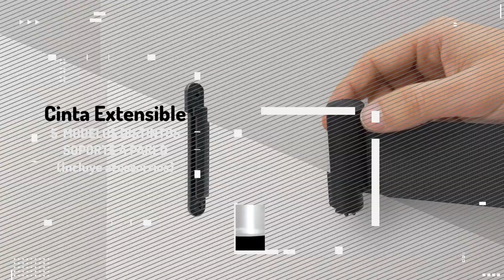Cinta extensible pared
Cinta extensible pared en varios colores. Cinta separadora de 2 metros de longitud con sistema de anclaje a pared. Incluye pieza receptora de cinta y tornillería.

Fabricada en plástico. Con diferentes combinaciones de color de soporte y de cinta extensible.